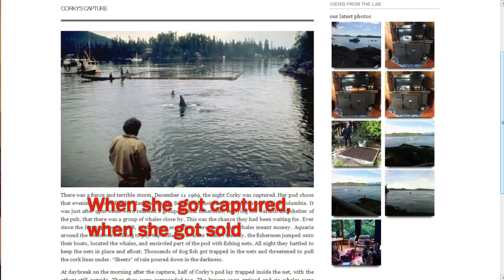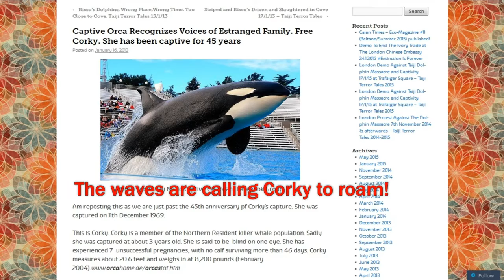Let Corky Go Free!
Lyrics & Chords below! This is a little ditty inspired by being invited by Country Joe McDonald to sing some songs at Ashkenaz Music Dance Community for the benefit of the Free Corky the Orca whale campaign on August 16, 2015. See Earth Island Institute and the David Brower Center for more information. This is a new video and soundtrack created on 9-19-15.
Verse: A D A D 3X A D A E A

Well, Corky the Orca whale was 4 years old
When she got captured, when she got sold
Some say she’s an animal; she’s got no rights
Just like they said of slavery til the darkness turned to light

Chorus: D D A A / E E A A 2X

The waves are calling ol’ Corky home
The waves are calling Corky to roam
Cuz that’s how an Orca whale’s supposed to be
They weren’t born to be in captivity
So let ol’ Corky go home and be free!
Send ol’  Corky back to roam the sea!

Now we know that Orca whales have families
They tend to stick together while they roam the seas
So Corky’s been missing them for more than forty years
It’s up to us to make sure that everybody hears

After Last Chorus add: ADAD 3x ADAEA

Send ol’ Corky back! Send ol’ Corky back!
Send ol’ Corky back! Let Corky go free!

Creative Commons Copyright for Non-profit use; No Edits; Full credits 8-16-15 Vic Sadot